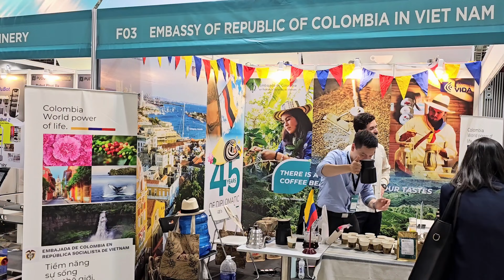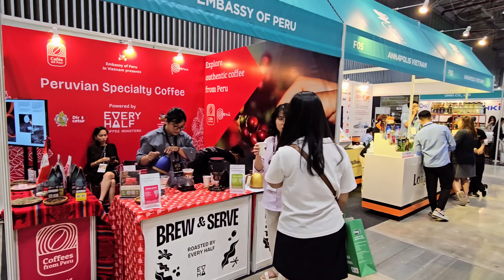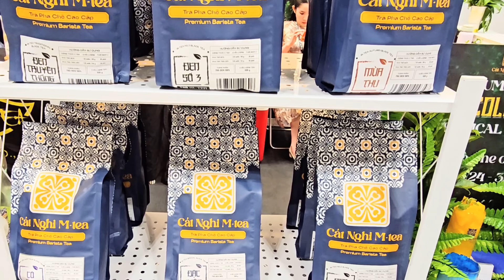越南國際咖啡展☕️2024 Vietnam International Cafe Show..😄DJ Julie 越南女孩 in SECC 胡志明市7郡🇻🇳Hochimin Vietnam Girl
西貢會展中心 SECC
Trung tâm Hội chợ và Triển lãm Sài Gòn

799 Đ. Nguyễn Văn Linh, Tân Phú, Quận 7, Thành phố Hồ Chí Minh